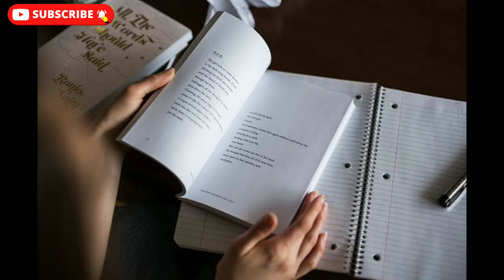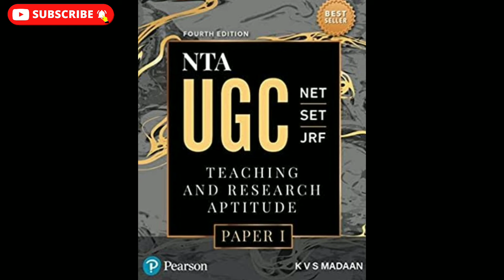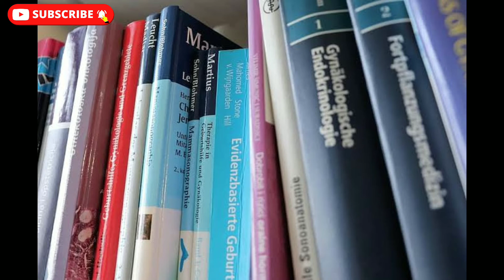Best Book for UGC NET exam Paper 1 | NTA NET exam successful Book | UGC NTA NET Paper 2 tips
UGC NET exam books are discussed in this video, 2 best books and UGC NTA Net exam preparation tips also added in this video, both the books are available in Amazon